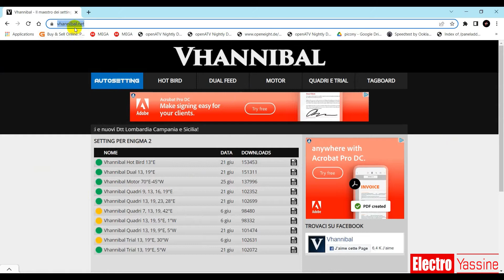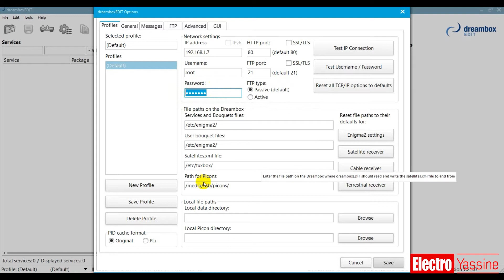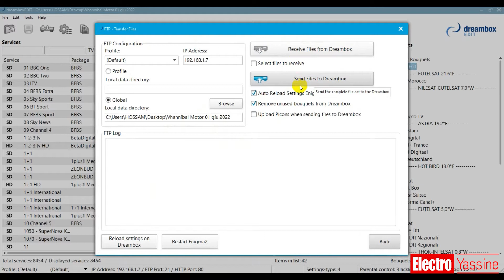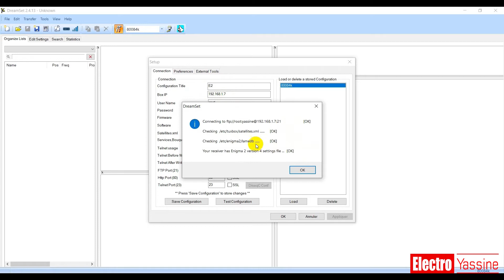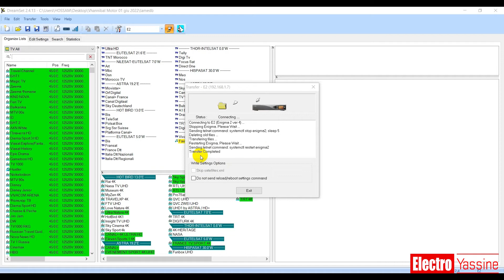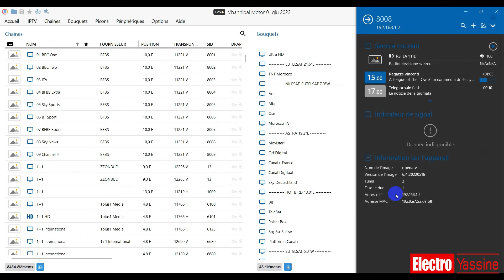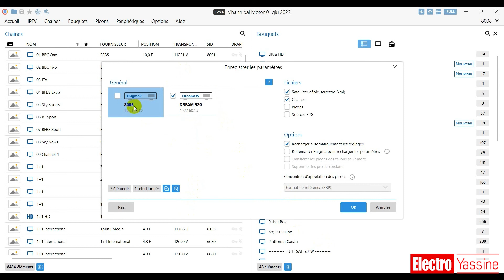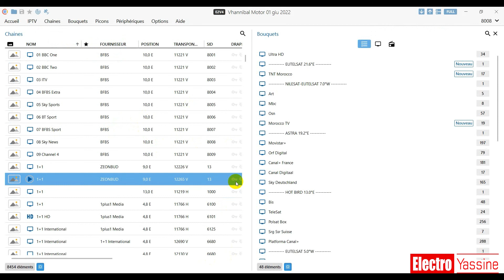Enigma2 طريقة تمرير ملف القنوات لجهاز DREAMBOX 920 UHD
طريقة تمرير ملف القنوات لجهاز DREAMBOX 920 UHD

لدعم القناة
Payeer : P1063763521